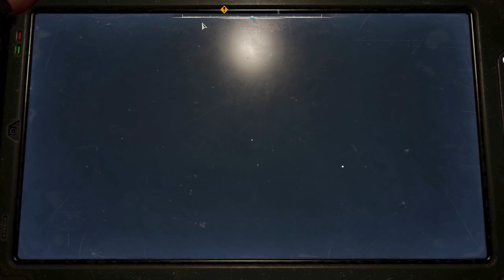My First Hour in Any STALKER Game: STALKER 2 - A Mostly Uncut Experience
My First time ever touching a STALKER Game. This is the first hour of how that went down.

The Game:
S.T.A.L.K.E.R. 2: Heart of Chornobyl

The Description:
Chornobyl Exclusion Zone has changed dramatically after the second massive explosion in the year 2006. Violent mutants, deadly anomalies, and warring factions have made the Zone a very tough place to survive. Nevertheless, artifacts of unbelievable value attracted many people called S.T.A.L.K.E.R.s, who entered the Zone for their own risk, striving to make a fortune out of it or even to find the Truth concealed in the Heart of Chornobyl.

-More on Steam -

My Rig:
GPU: MSI Gaming Radeon RX 7900 XTX 24GB
CPU: AMD Ryzen 9 7950X3D
RAM: G.SKILL Trident Z5 RGB Series 32GB (2 x 16GB)
Storage: WD_BLACK SN850X NVMe M.2 2280 2TB